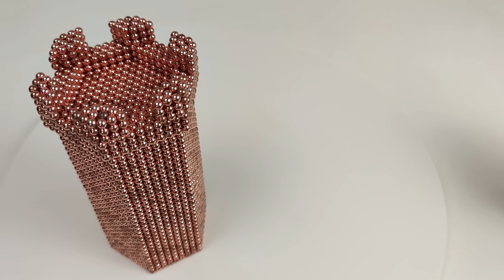Magnetic Catapult VS Castle of Minas Tirith (LOTR Battle) | Magnetic Games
The castle does not look much like that of Minas Tirith of the Lord of the rings but it was too complicated to build, but there are the orcs, Gandalf and even Pippin :)

I thank Magnet Triks Channel for giving me this fantastic magnetic catapult :) Here you can find the video of its construction

Do you like Magnetic Balls?